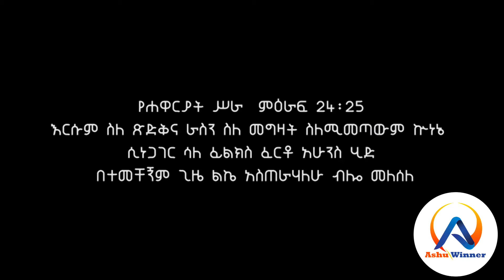"ቶሎ ቱግ አትበሉ"የጊዜው መልዕክት እራስን መግዛት ፓስተር ሄኖክ ፀጋዬ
አሹ ዊነር